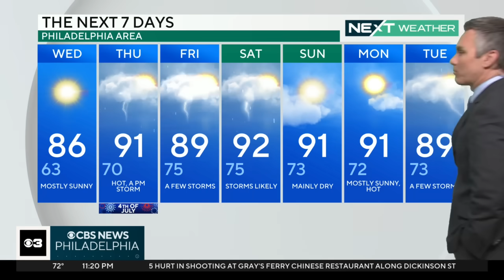Hurricane Beryl forecast; what to expect for 4th of July in Philadelphia area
Chief Meteorologist Bill Kelly shares the latest details about Hurricane Beryl and what the Philadelphia region can expect for the Fourth of July holiday.